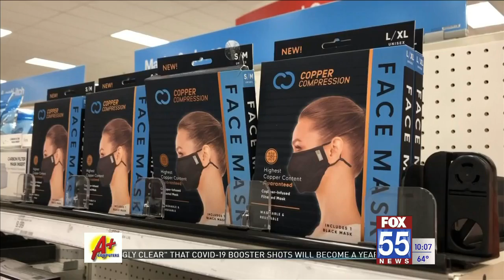COVID-19 cases lower than expected heading into fall, experts attribute vaccinations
The Allen County Health Commissioner says COVID-19 cases declined over the summer and are still lower than what professionals expected they would be going into the fall.